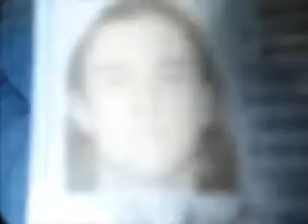Vlog #7 - Great news!!!!